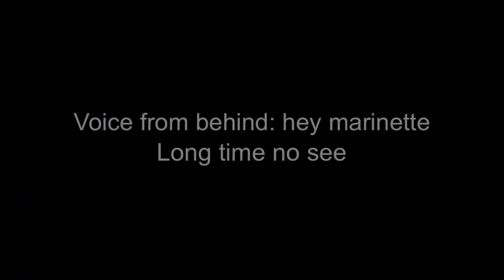The new girl season 2 part 1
Here it is season 2 sorry for the delay but I hope it’s well worth the wait 💋